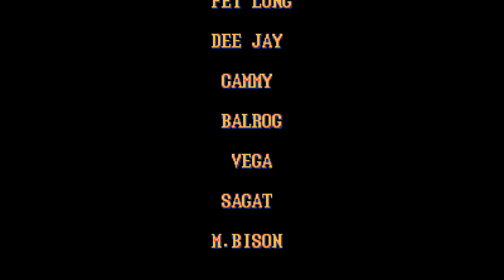Super Street Fighter II (Super NES) - M. Bison Playthrough [HD] | RetroGameUp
Super Street Fighter II: The New Challengers was developed and published by Capcom for the Super Nintendo in 1994.

TIMESTAMPS
0:00 Game Start
0:54 VS. T. Hawk
2:04 VS. E. Honda
3:18 VS. Dee Jay
4:28 Car Bonus Stage
5:03 VS. Zangief
6:32 VS. Blanka
7:46 VS. Fei Long
9:01 Brick Break Bonus Stage
9:32 VS. Ryu
10:54 VS. Cammy
12:15 VS. Balrog
13:23 Barrel Bonus Stage
13:08 VS. Vega
15:14 VS. Sagat
16:28 VS. M. Bison
17:53 Ending

M. Bison playthrough

M. Bison (Known as Vega in Japan) is the final opponent for the game. He is again unplayable in Street Fighter II: The World Warrior. M. Bison represent the dictator type of character, who is typically the final opponent that must be defeated in order to save the world from world domination. While in World Warrior is an unplayable boss, he is now playable on Champion Edition and all the following editions.

M. Bison is a charge character. His iconic Psycho Crusher is his main arsenal. If blocked, it might chip a few times sliding his opponent on the screen with a possibility to throw. His Scissor Kick technique hit two times and his Head Stomp is good to quickly approach a crouched opponent.
M. Bison was obviously nerved to make him fairer in battle. All his regular move now has the strength of the proper punch and kick. He will execute his Psycho Crusher immediately, but it can be countered at the moment he performs it and at the end of it. His Scissor kick requires more time to charge than any other charge move. It is possible to perform inescapable blocking loops, but it is very hard to perform in this revision.

He has some advantage against the CPU, but he is better at hitting his opponent at the right time. Combo is risky to do and the CPU seems to know when to counter it, even if it is almost impossible to do so. M. Bison is fast and has great air priority and cross-up possibilities. His fierce standing kicks and his Psycho Crusher are his main move.

In Super Street fighter II, M. Bison gains a new sets of normals while keeping the one he had in previous iteration. He is now able to perform new combo involving his weak kick that became a very fast knee.

As a side note, a player-controlled M. Bison will not perform his unique intro, where he is holding a cape and throw it away before the beginning of the fight.